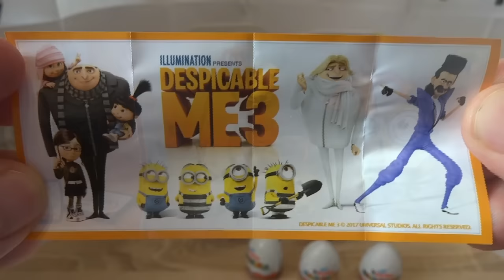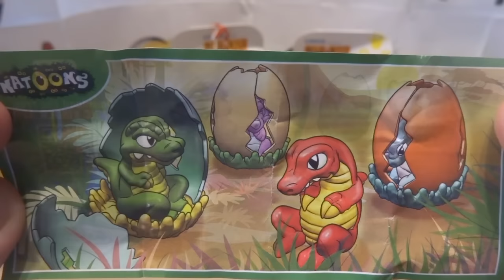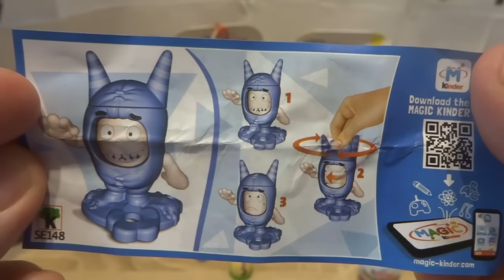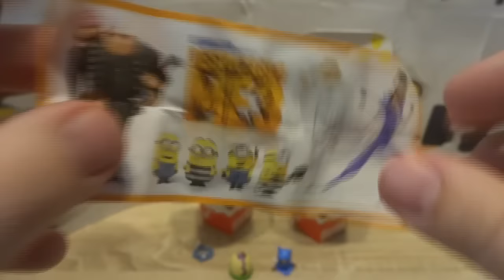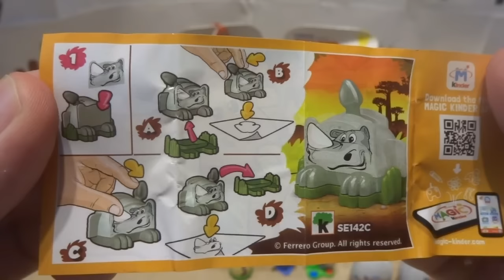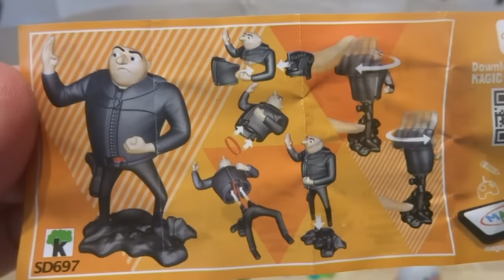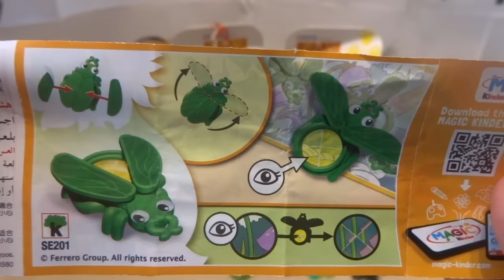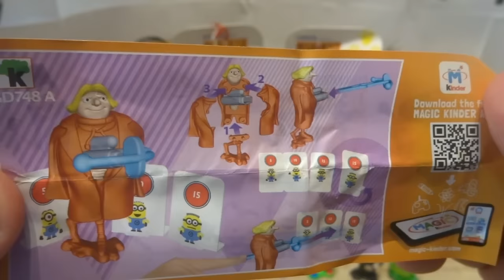8 Minions Despicable Me 3 Kinder Surprise Eggs Opening from Minions Movie #104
8 Minions Despicable Me 3 Kinder Surprise Eggs Opening to the Polish Surprise Eggs channel. I'm just kinder surprise eggs opening with minions from series Despicable Me 3 Minions Movie.

0:00 - first 4 pack
0:28 - 1st Egg
1:24 - 2nd Egg
2:11 - 3th Egg
3:02 - 4th Egg
3:51 - second 4 pack
4:26 - 5th Egg
5:35 - 6th Egg
6:17 - 7th Egg
7:38 - 8th Egg
8:44 - 8 toys 42 MINIONS MINIONS Toys Surprise Eggs Opening from Minions Movie #83
18 Teenage Mutant Ninja Turtles Toys Surprise Eggs Opening TMNT movie nickelodeon #68 12 Cars 3D Cars 2 Disney Pixar Surprise Eggs Opening Lightning McQueen #89
18 Minions Despicable Me 3 Surprise Eggs Opening from Illumination Entertainment Minions Movie #103 18 Paw Patrol toys Trolls toys Angry Birds toys Hello Kitty toys Surprise Eggs Opening #109
12 Minions Despicable Me 3 Kinder Surprise Eggs Opening from Minions Movie #106 PJ Masks Toys 3d Surprise Eggs Opening Catboy Gekko Owlette #217 12 Cars 3D Cars 2 Disney Pixar Surprise Eggs Opening Lightning McQueen #89 Cars Disney Pixar Lightning McQueen Kinder Surprise opening #69 SMILEY EGG 4 Surprise Eggs Opening + 36 Kinder Surprise Eggs Opening Bonus!